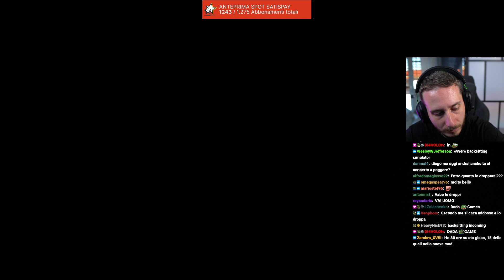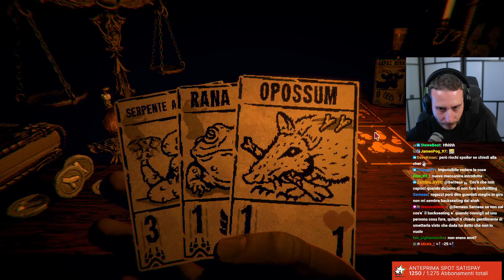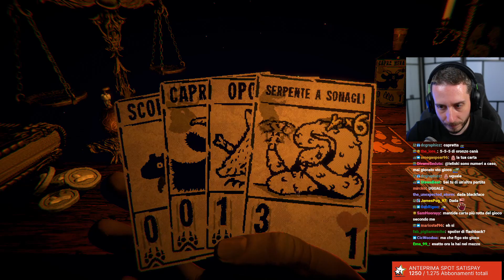Inscryption | 01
Gameplay risalente ad Aprile 2022.